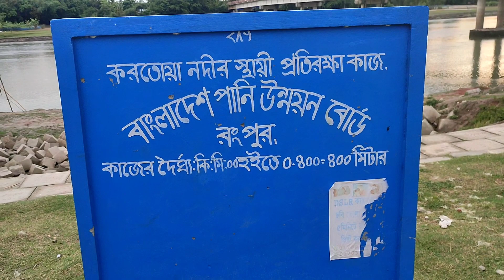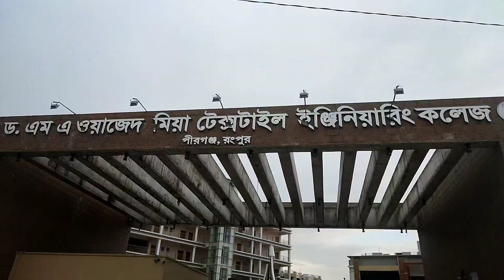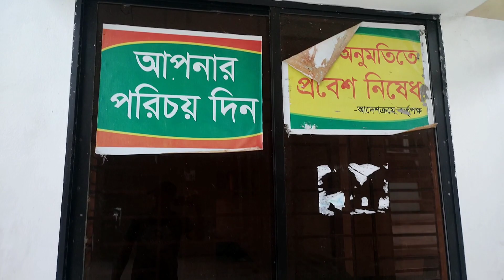Bangladesh Bridge ওয়াজেদ সেতু পীরগঞ্জ রংপুর Iqu Vlogs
ডাক্তার এম এ ওয়াজেদ সেতু পীরগঞ্জ রংপুর Bangladesh bridge